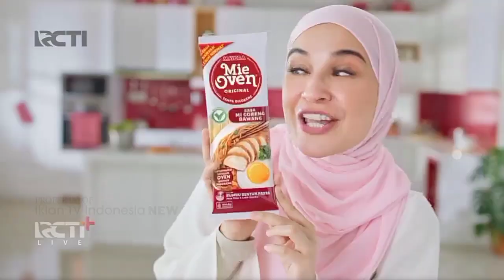TVC Iklan Mayora Mie Oven ft. Shireen Sungkar "Mau Mie, Pliss!" 15s (September 2023) | RCTI HD